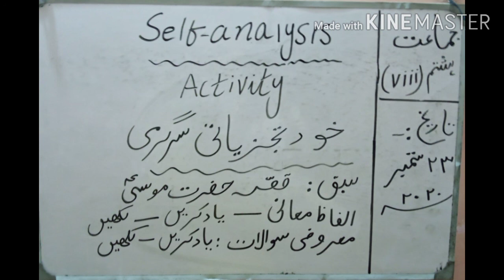class 8 (23 september 2020)